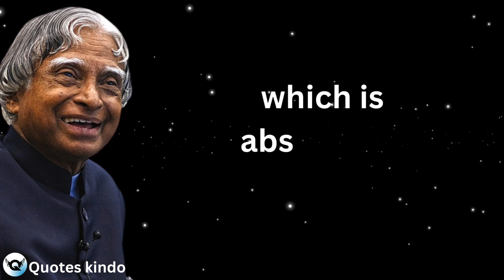Alphabet 'O' Says | Dr APJ Abdul Kalam Sir Quotes | Life Changing Quotes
Avul Pakir Jainulabdeen Abdul Kalam

15 October 1931 – 27 July 2015) was an Indian aerospace scientist and statesman who served as the 11th President of India from 2002 to 2007. He was born and raised in Rameswaram, Tamil Nadu and studied physics and aerospace engineering. He spent the next four decades as a scientist and science administrator, mainly at the Defence Research and Development Organisation (DRDO) and Indian Space Research Organisation (ISRO) and was intimately involved in India's civilian space programme and military missile development efforts.He thus came to be known as the Missile Man of India for his work on the development of ballistic missile and launch vehicle technology.He also played a pivotal organisational, technical, and political role in India's Pokhran-II nuclear tests in 1998, the first since the original nuclear test by India in 1974.

motivational video
dr apj abdul motivational speech
abdul kalam
most powerful biography of dr apj abdul kalam
biography of dr apj abdul kalam